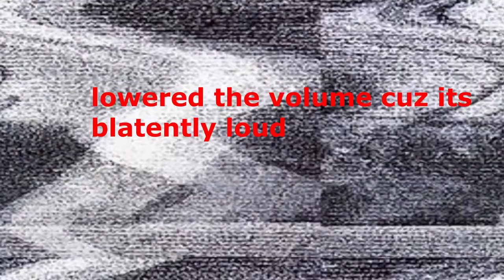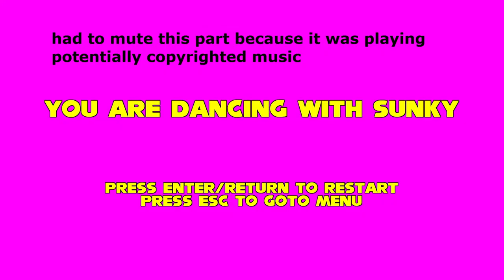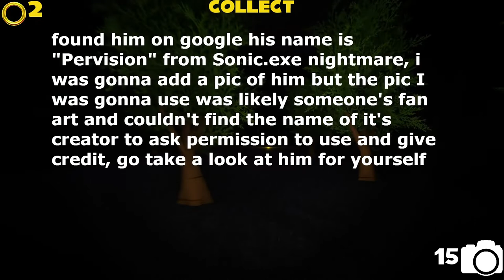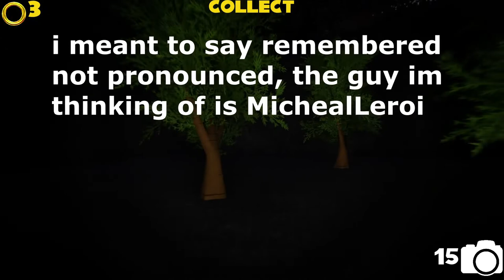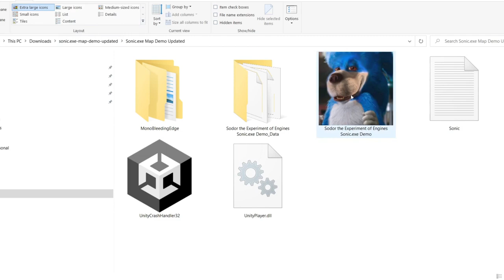This Sonic.exe Game is actually BRILLIANT (SUNKY) - Sodor Experiment of Engines: Sonic.exe map DEMO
long live sunkyyyyyy